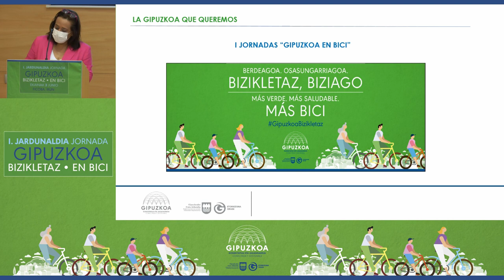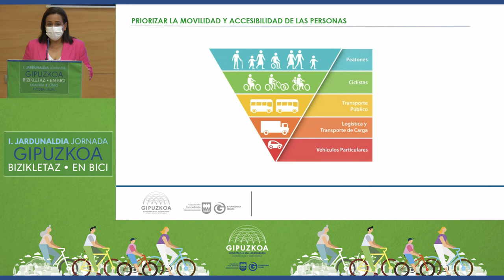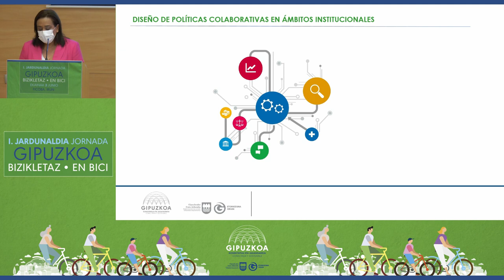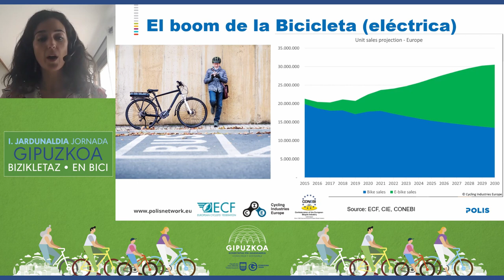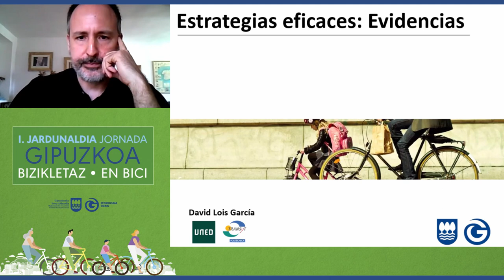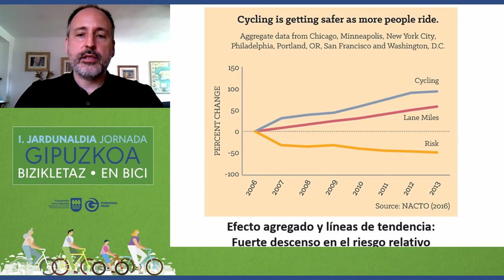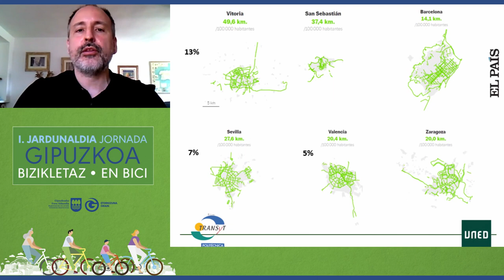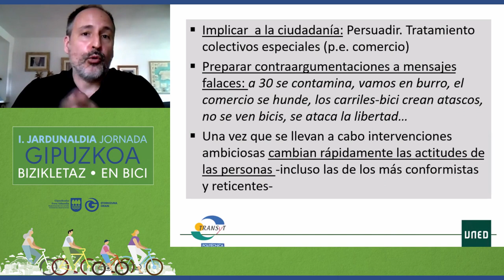I. "Gipuzkoa bizikletan" jardunaldiak / I. Jornadas “Gipuzkoa en bici”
Gipuzkoako Foru Aldundiko Mugikortasuneko eta Lurralde Antolaketako Departamentuak antolatutako  jardunaldiak. Bertan, bizikleta-mugikortasunak munduan izan dituen aurrerapenak aztertzen dira eta pandemiak ekarri duen bizikletaren aurrerapena sendotzeko Gipuzkoak dituen erronketan sakontzen da.

Jornadas organizadas por el Departamento de Movilidad y Ordenación del Territorio de la Diputación Foral de Gipuzkoa, donde se analizan los avances de la movilidad ciclista en el mundo y profundiza en los retos a los que se enfrenta Gipuzkoa para consolidar el avance de la bicicleta que ha traído la pandemia.